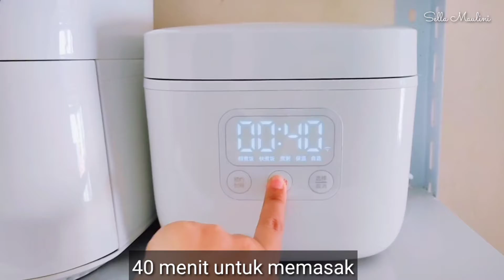kegiataniburumahtangga JUALAN DARI RUMAH | pesanan ikan dan juice